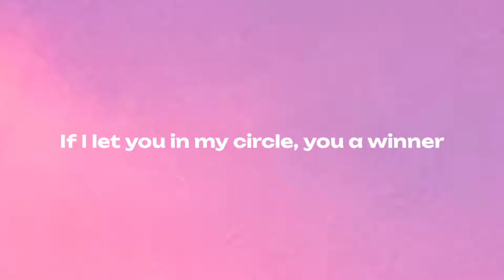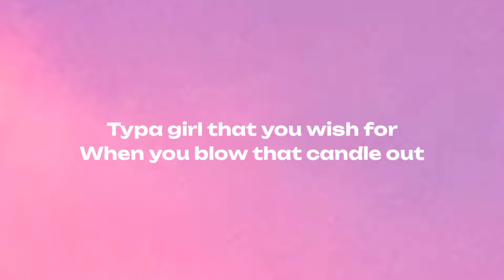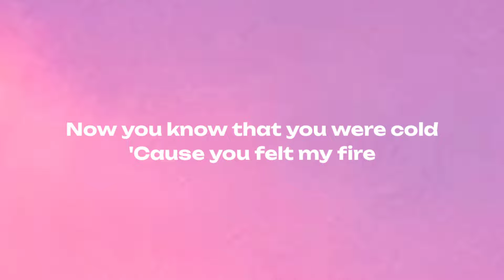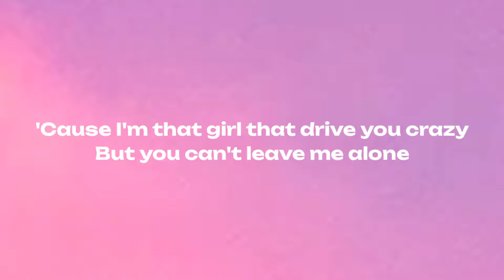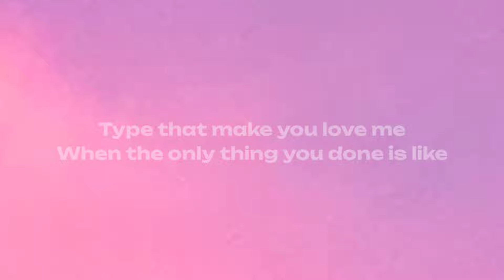BlackPink - Typa Girl ( Lyrics )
This Is The Lyrics Video Of The Song Typa Girl By BlackPink

Lyrics -
Typa girl you wanna ice up, make me freeze (hot, hot)
Like du-du-dun, du-du-du-dun
Like du-du-dun, du-du-du-dun
Like du-du-dun, du-du-du-dun
Like du-du-dun, du-du-du-dun